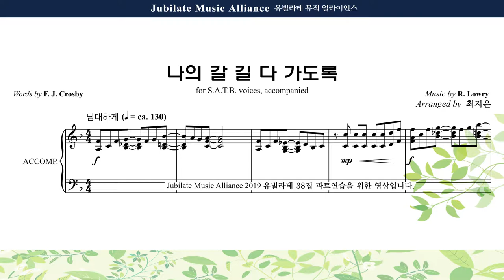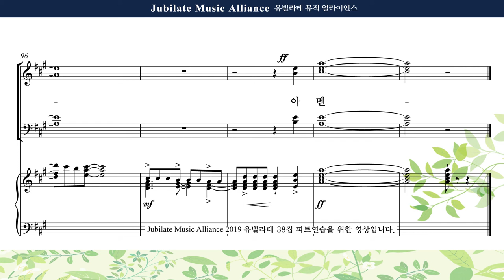[유빌라테 38집] 19. 최지은 - 나의 갈 길 다 가도록 Bass